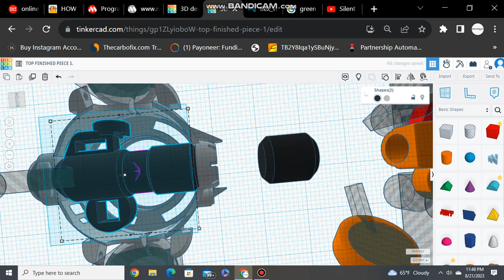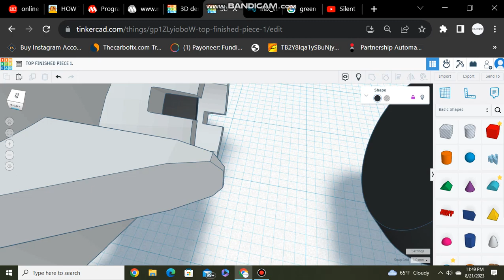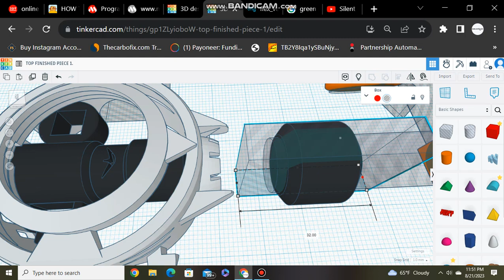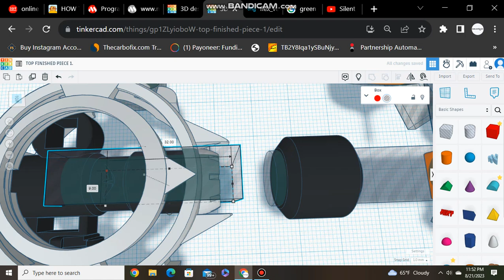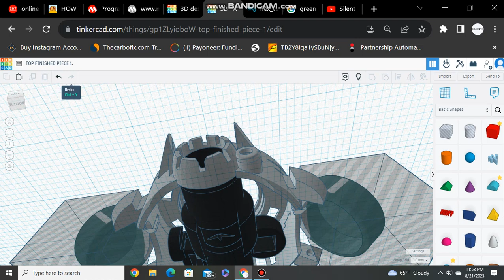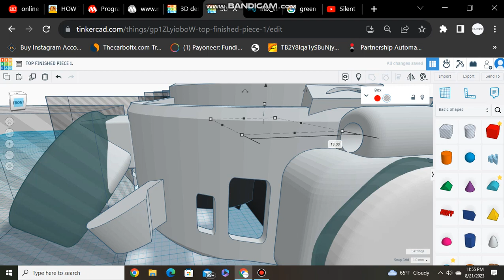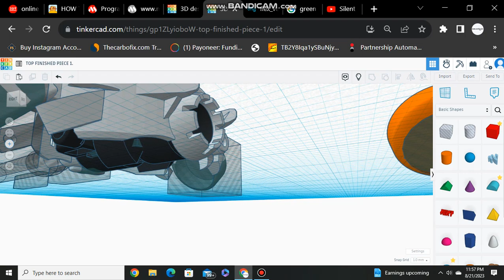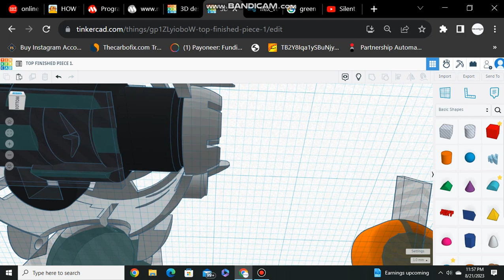Making final adjustments to the underside of your web shooter Part 4